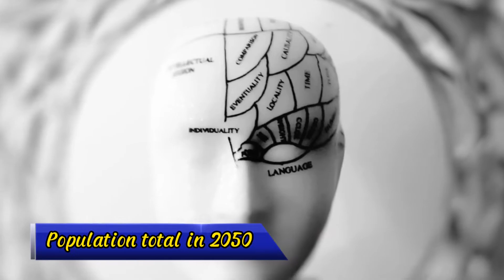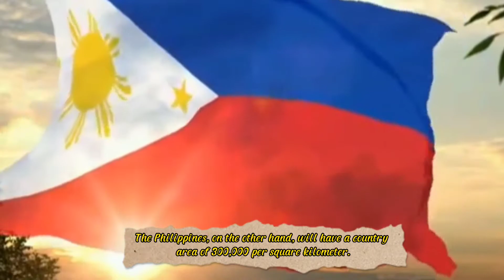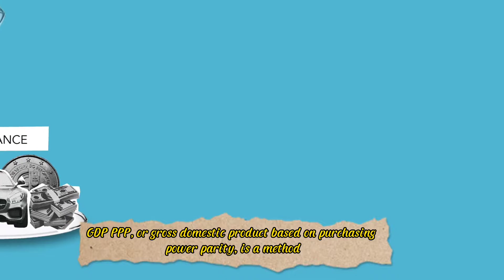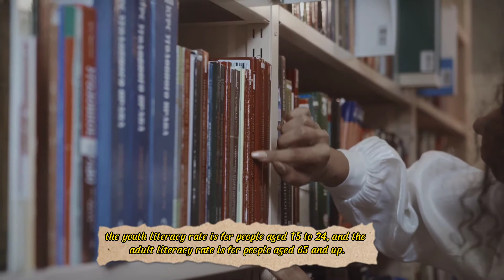Indonesia vs Philippines in 2050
Aside from the good relations that have developed between these two countries, the Philippines and Indonesia share many similarities. These two countries share many similarities in terms of geography, physical population, and the arrangement of the two countries' capitals.

Indonesia and the Philippines can be considered twin brothers due to their many similarities. We've heard a lot about the similarities between these two countries, but it's possible that there are differences, right?

This time, we'll compare and contrast Indonesia and the Philippines in 2050.